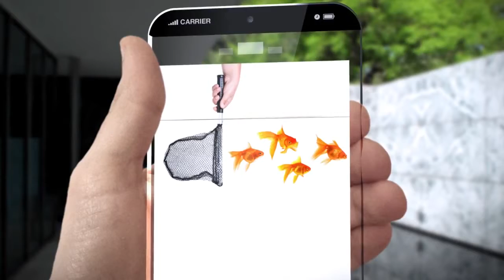What Will You BE Doing With Your Digital Life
Digital Experts Academy offers four levels of membership designed to take you from an opportunity seeker all the way to digital expert. We looked at everything that someone starting from scratch would require to successfully transition from beginner to being a full-time digital marketer and beyond.

Each level was specifically designed to move the member through the next phase of self-reliance by teaching a new set of marketing, leadership and entrepreneurial skill-sets.
SILVER Membership
Transform yourself into a cutting edge digital entrepreneur with this 12-month digital entrepreneurship and mindset training program.
GOLD Membership
Master the skill of digital marketing with a 12-month membership to this cutting edge Marketing Mastermind and live workshop.
PLATINUM Membership
Present yourself as an expert, high-caliber professional with this "done for you" digital brand-building solution.
BLACK Membership
Connect, partner with, and leverage, our network of digital experts at our annual DEA Mastermind and Retreat.

So what WILL you chose?